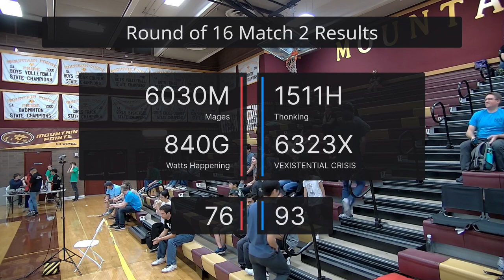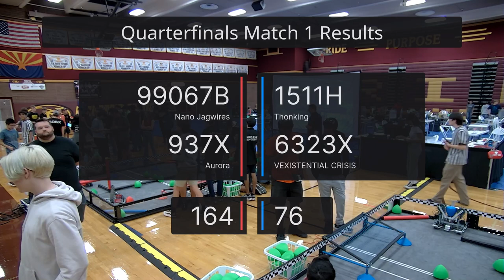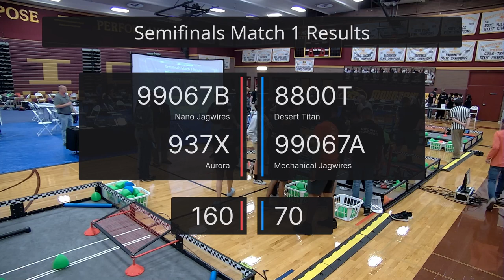Mountain Pointe Elims Matches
Elims matches from Mountain Pointe.